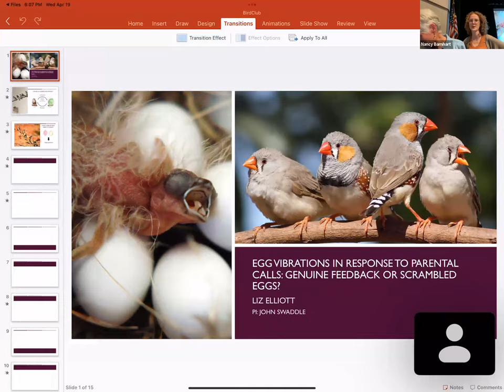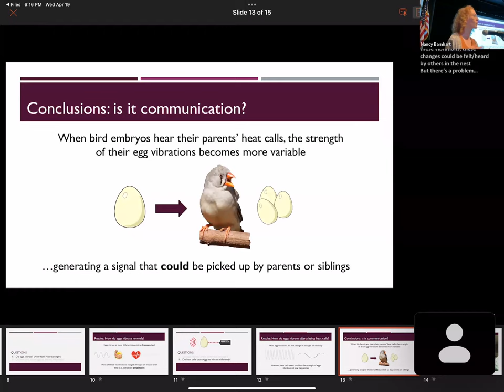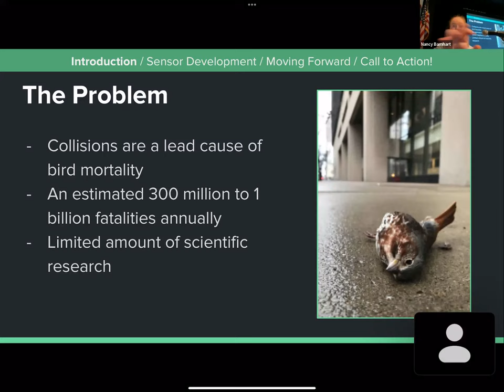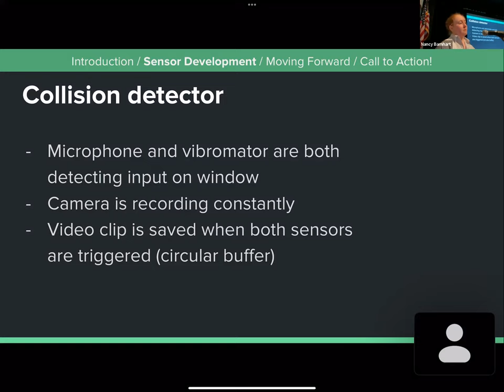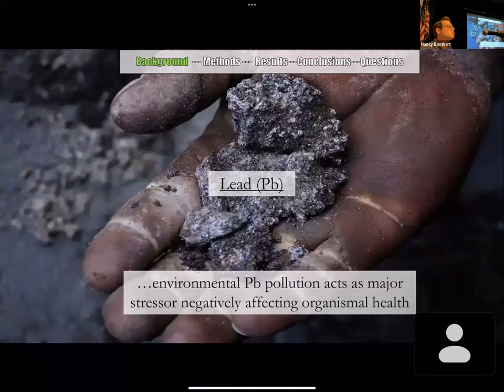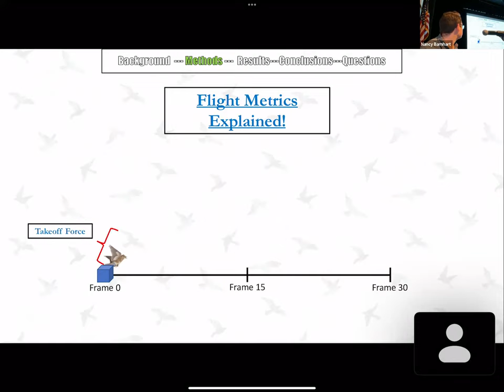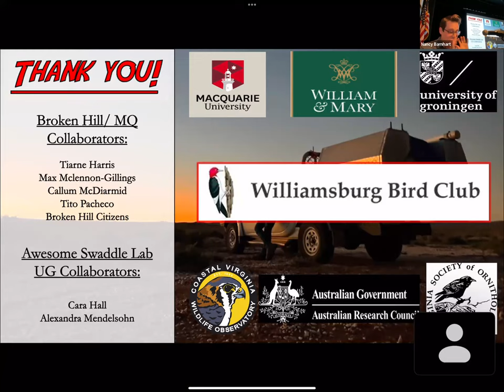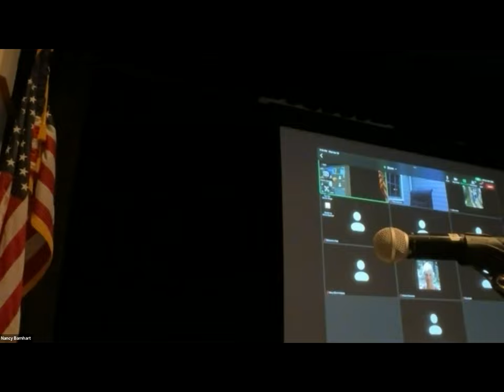Presentations by W&M students awarded a Bill Sheehan/Ruth Beck Ornithology Research Grant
Williamsburg Bird Club Meeting: Presentations by W&M students awarded a Bill Sheehan/Ruth Beck Ornithology Research Grant in 2022